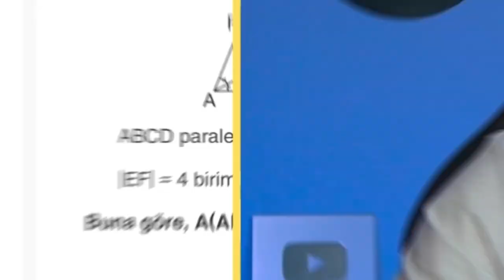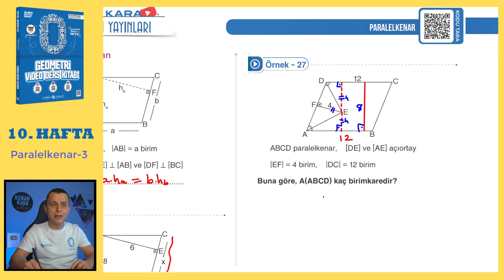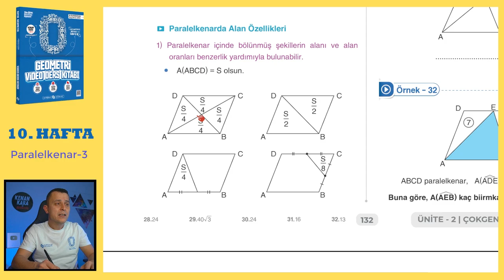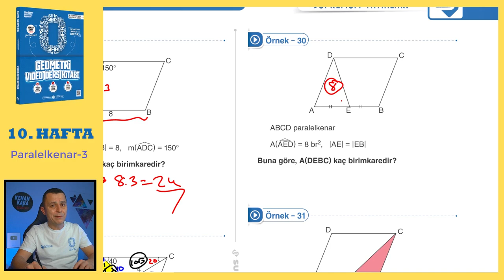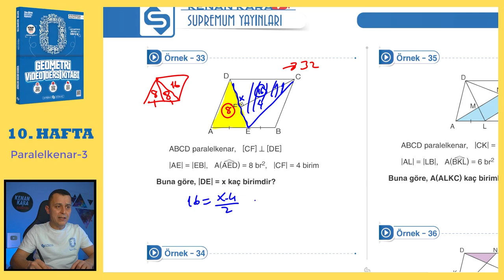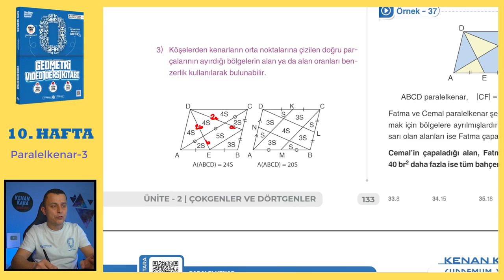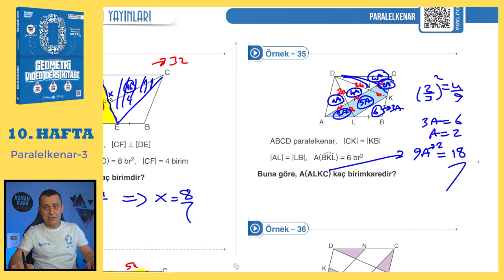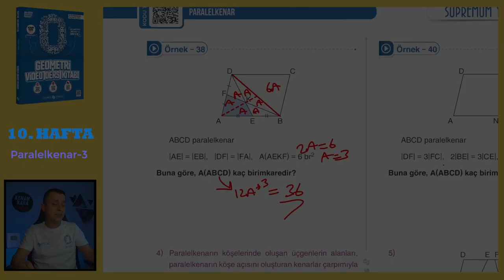Paralelkenar-3 | SIFIR GEOMETRİ KONU ANLATIMI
Paralelkenar konusunun  klasik ve yeni nesil kolay-orta sorularla ayrıntılı şekilde videoda anlatılmıştır.